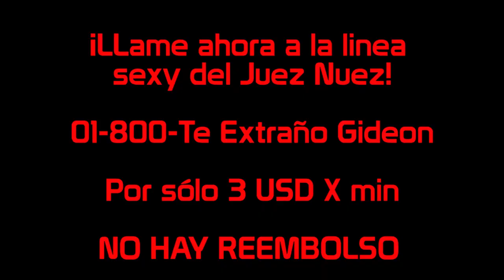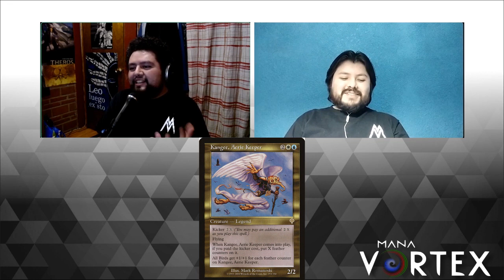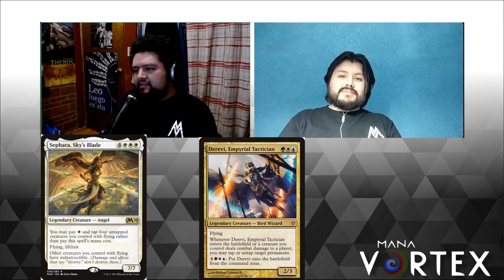¡VUELEN! ¡Mis preciosos! ¡VUELEN! DECK TECH #6, Derevi Tribal.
¡Cabrera nos muestra su mazo Tribal de Pajaritos!

Entren a nuestro a Discord, para hablar de todo lo que tiene que ver con Commander: